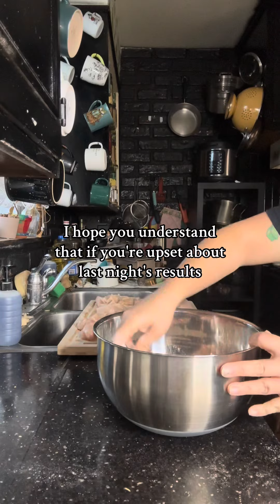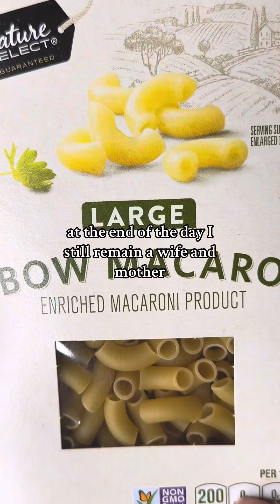Back to Basics: Comfort Food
Back to Basics: Comfort Food most people will have you believe that you need to make everything from scratch. Some people will use words like “should” and some people will judge harshly how you do something because it’s different from them. Those are not people I surround myself with, and they are certainly not people that I listen to. Remember to guard your mind and guard your heart and put up boundaries where you need to to keep your mind and heart, healthy, and well. And for everything else, fried chicken strips with box mashed potatoes and homemade mac & cheese will go very far 💙